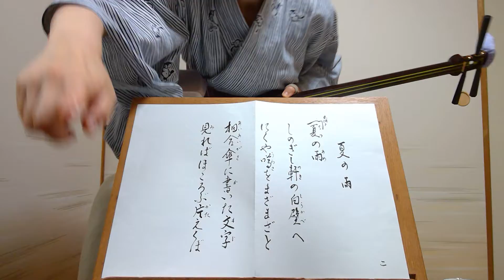小唄"夏の雨"とよ菊美 紫沙 Kouta Japanese classic short songs"Raining in summer"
夏の雨
初代永井ひろ詞、曲。大正十一年頃の作。
柳橋深川亭の白壁に相合傘の落書きを発見する。柳橋の若い芸妓と、ある歌舞伎役者の名に思い当たるふしがあり、ニヤリとする。

2020/7/19
春日とよ菊美　浅草紫沙　弾き歌い